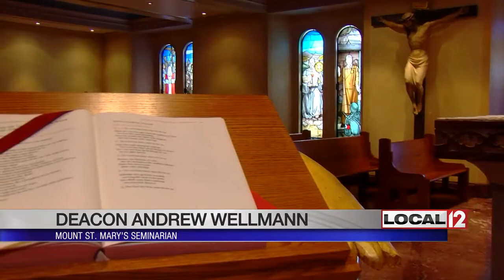Mount St. Mary's Seminary expanding as enrollment increases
MOUNT WASHINGTON, Ohio (WKRC) - For years, the catholic church has been closing parishes and has had a shortage of priests, but a local seminary is bucking that trend.

The men at Mount St. Mary's Seminary say they felt called to serve by God.

"You know, I wasn't finding peace in work and dating and other aspect of my life. And just through prayer I really felt the call that the Lord was calling me to become a priest,” said Deacon Jacob Willig, who worked in finance before entering the seminary.

"He speaks to us at the most intimate level. In our hearts,” said Deacon Andrew Wellmann, who said he also felt God called him to enter the priesthood.

For years, the Catholic Church has been experiencing a shortage of priests.

But Father Anthony Brausch, Vice Rector of the Athenaeum of Ohio says that's changing in the Cincinnati area.

"The fact is that the Lord continues to call men and here in this Archdiocese, specifically they've been praying the prayer for vocations for a number of years now,” said Father Anthony Brausch.

Father Brausch believes those prayers are being answered since enrollment has doubled over the last six years.

"We have 76 rooms for seminarians and we have 82 men in the program and the only reason we're able to make that accommodation is every year a certain number of them are out in the parish for the whole year,” said Father Brausch.

Now, the seminary is expanding with the first new building in 60 years. It will include dormitory space for more men who feel the calling.

"Making it through isn't the primary goal. It's to discern well and make the right choice,” said Father Brausch.

A groundbreaking will be held at the Athenaeum of Ohio at 4 p.m. Thursday.

Donations are paying for the new building and money is still being raised.